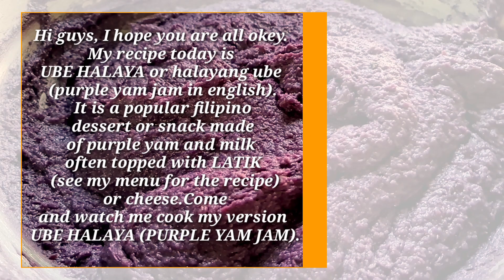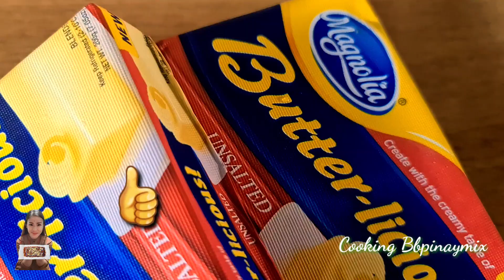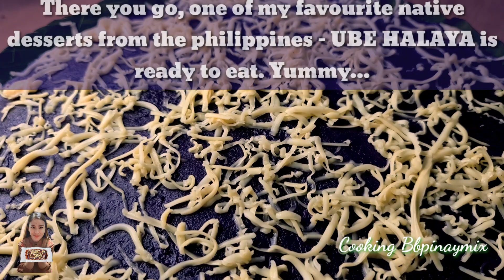HOW TO COOK UBE HALAYA | HALAYANG UBE | PURPLE YAM JAM | COOKING BBPINAYMIX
Cooking Bbpinaymix

Hi guys, I hope you are all okey. My recipe today is UBE HALAYA or halayang ube (purple yam jam in english). It is a popular filipino dessert or snack made of purple yam and milk often topped with LATIK (see my menu for the recipe) or cheese.Come and watch me cook UBE HALAYA (PURPLE YAM JAM).

To make this  UBE HALAYA,(PURPLE YAM JAM)here are the following
INGREDIENTS:
7 Kg fresh purple yam ( Ube)
4  Unsalted butter
7 Cans (370mL) condensed milk
4 Cups brown sugar (or more if you want very sweet)
1 tablespoon food colouring (optional)